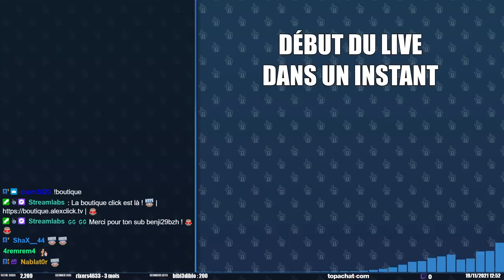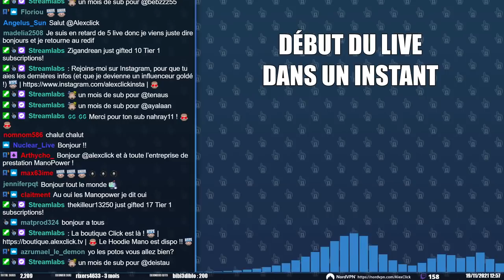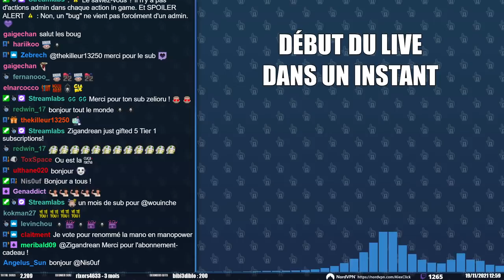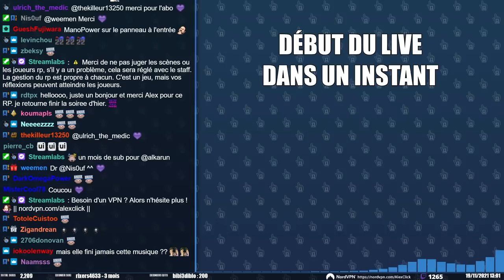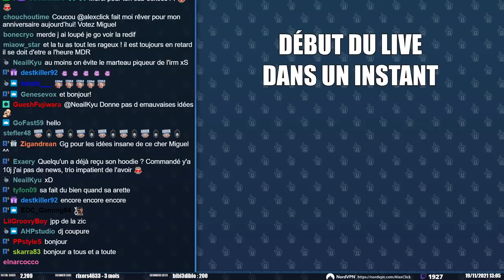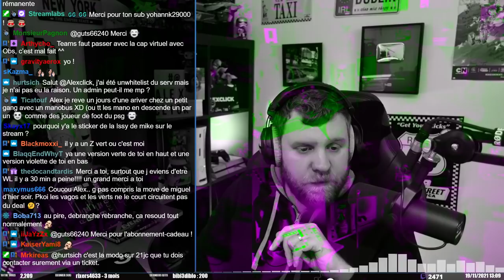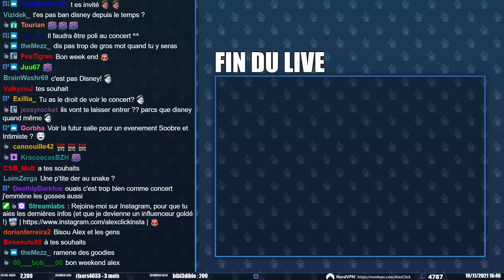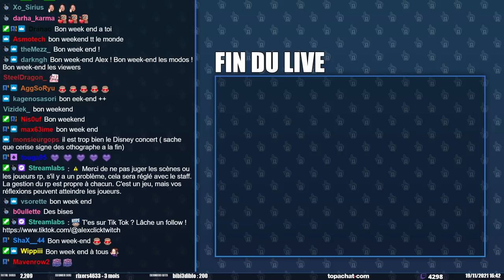Miguel - S4E7 |21 Jump Click